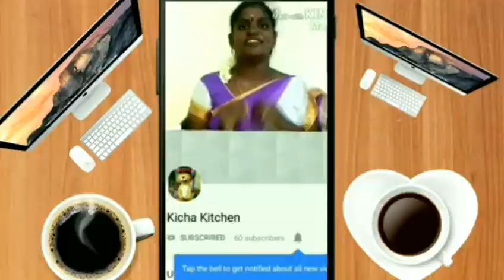Puli milagai recipe in tamil புளி மிளகாய்